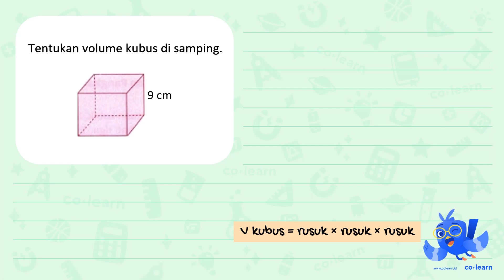Tentukan volume kubus di samping: 9 cm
Sumber Soal: Matematika Kelas 5, K-13 Revisi, TM, 2019 , Yudhistira

00:00 : Bedah Soal
01:00 : Konsep, rumus dan pengertian Volume dan Luas Permukaan Kubus
01:18 : Langkah penyelesaian soal
00:04 : Jawaban akhir
00:34 : Penutup